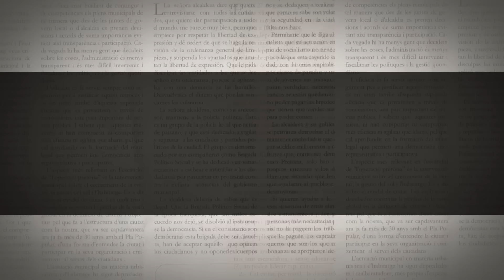Rick Ross, Waka Flocka, Monica On The Ryan Report: The RCMS w/ Wanda Smith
On Today's Ryan Report:

-You know you're hood rich when at a White  House dinner you're ankle bracelet goes off, interrupting the President.
-Waka Flocka underestimates the power of edibles and takes a ride on a ambulance.
-Desiigner (Panda) gets sick on stage but keeps it moving.
-Is there trouble in paradise for Monica and NBA hubby?

Photo credit: Getty Images/  Bennett Raglin
WatcHv103c.om